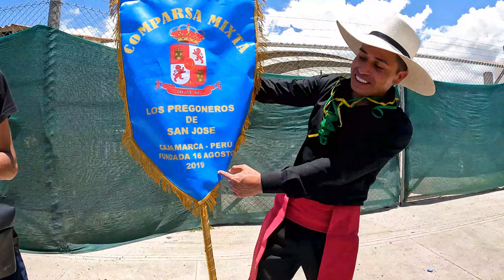🔥🍻CORSO DE CARNAVAL DE CAJAMARCA 2023//PREVIAS//PEDRO CASTILLO.🔥🍻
🔥🍻CORSO DE CARNAVAL DE CAJAMARCA 2023//LAS PREVIAS🥳😨

La fiesta más alegre del Perú, tiene como una de sus actividades principales, el Corso de carnaval. Fuimos a ver cómo goza la gente, antes del recorrido.
Ni el mismo Pedro Castillo pudo evitar venir a este carnaval, la fiesta más alegre del Perú..